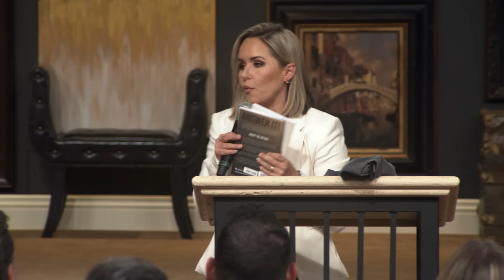The Flow Of The Kingdom | Nancy Dufresne | Tuesday PM | Campmeeting 2024 | Murrieta, CA